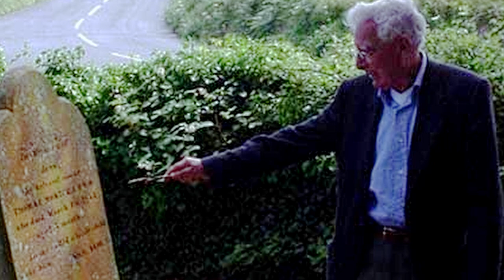Ellan Vannin - performed by Larry Killip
An old Manx poem (Eliza Craven Green) arranged and performed by Larry Killip and featuring the personal photographs of Dennis Killip and the late Ian Killip (Isle of Man). Also features Gareth Killip on bodhran.  Stream or download this song on all major music streaming sites, search Ellan Vannin Larry Killip.